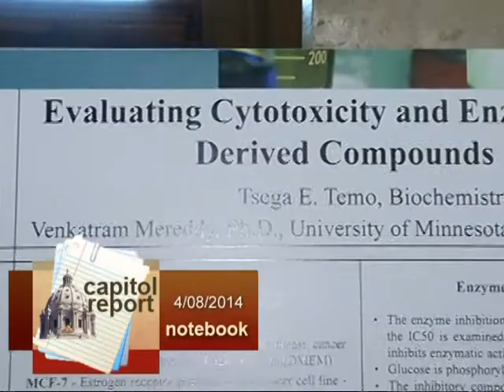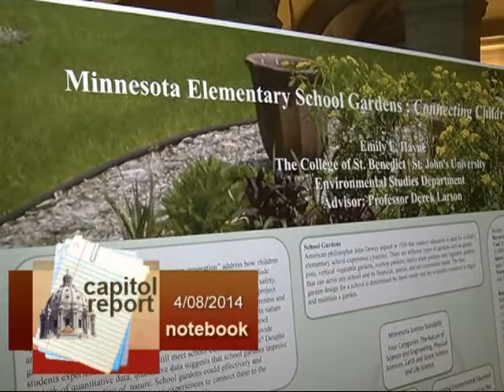CAPITOL REPORT: Anti-Bullying Bill Signed, Minimum Wage Hike Awaits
"It's law!" proclaimed Governor Mark Dayton as he signed the Safe and Supportive Schools Act.  The bill signing was witnessed by hundreds of supporters, and Capitol Report features portions of the event.

Sen. Jeff Hayden, DFL-Minneapolis, sponsored the bill reflecting the minimum wage agreement between the Senate and the House. He talks with Julie about the new language and process that secured enough Senate votes to pass.

A second tax bill in the Senate features sales tax exemptions to local governments and tax credits for some tutoring services.  Sen. Rod Skoe, DFL-Clearbrook, highlights his proposal. Also, Senate Minority Leader David Hann explains why he believes the minimum wage and tax bills have some good provisions, but not enough to garner his support.

Finally, Sen. Chris Eaton, DFL-Brooklyn Center, turns the tragic loss of her daughter to heroin into a legislative triumph.  She describes "Steve's Law" and how it could save lives in the future.